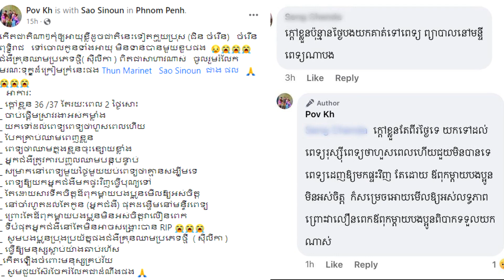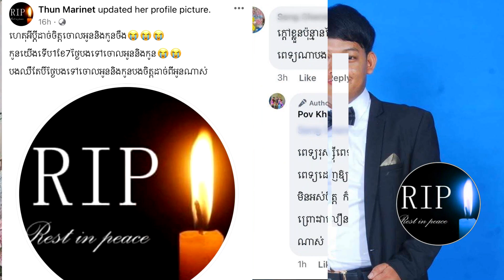សូមប្រុងប្រយ័ត្ន!ក្តៅខ្លួនខ្លាំងត្រឹមតែរយៈពេល២ថ្ងៃ ស្រាប់តែរកឃើញជំងឺដ៏នឹកស្មានមិនដល់មួយនេះ រហូតដល់..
សូមប្រុងប្រយ័ត្ន!ក្តៅខ្លួនខ្លាំងត្រឹមតែរយៈពេល២ថ្ងៃ ស្រាប់តែរកឃើញជំងឺដ៏នឹកស្មានមិនដល់មួយនេះ រហូតដល់លាចាកលោនេះទៅ។